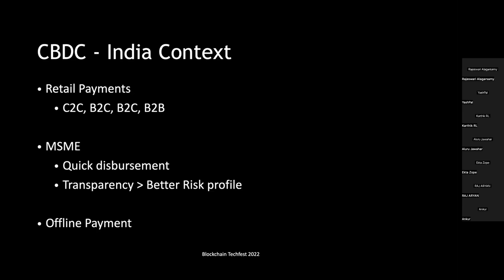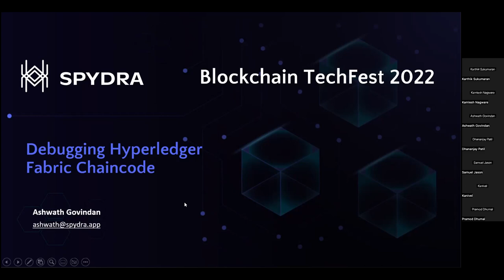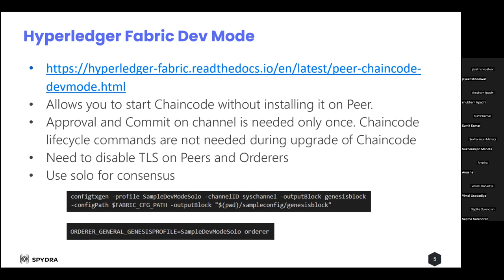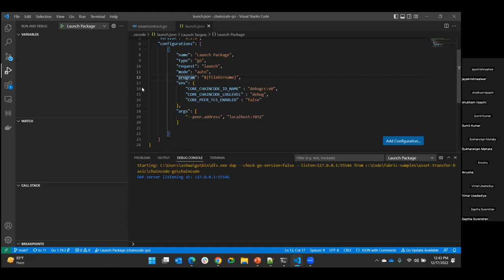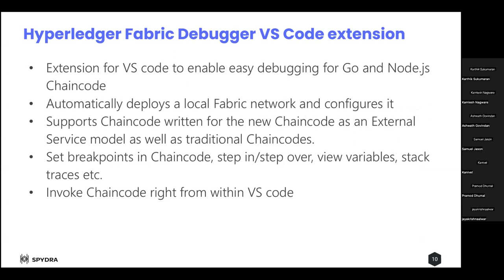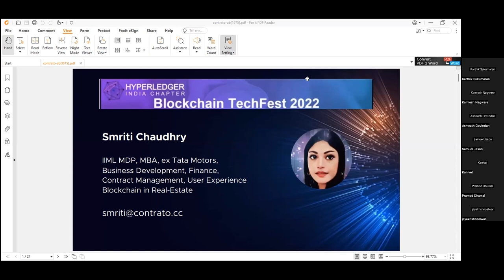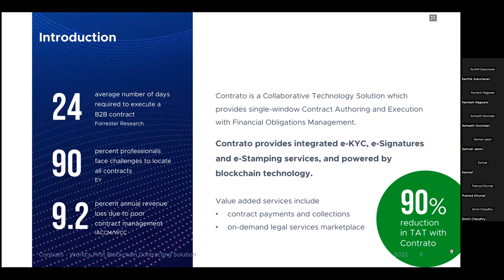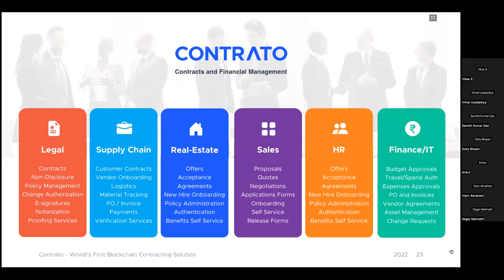Blockchain TechFest 2022 - Virtual Session Track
These presentations were part of the virtual session track for the Blockchain TechFest 2022 hosted by the Hyperledger India Chapter.

CBDC: Buzz or a future of finance by Dhananjay Patil

Dhananjay is a Blockchain enthusiast at HCL with 14+ years of diverse experience in IT projects delivery.  He has professional experience in various streams including SAP Functional consultant for Utilities, Automobile, Technology industry.

    In addition he has experienced as
    - AGILE coach
    - Product owner
    - AI/ML and predictive analysis applications in Supply Chain
    - Blockchain enthusiast

Debugging Hyperledger Fabric Chaincode - Ashwath Govindan

Ashwath is the Co-founder of Spydra Technologies where are building products and services to provide Decentralization as a Service for businesses. He is a graduate from IIT Varanasi and has worked extensively in the field of Blockchain, Security and Identity. He has worked at Microsoft for 16+ years where he has built large scale security and identity management solutions for various prominent organizations around the globe. Since the last 4+ years, he has been focused on blockchain technologies and on expanding its usage in the enterprise space.

3. The Business of Smart Contracts - Smriti Chaudhry